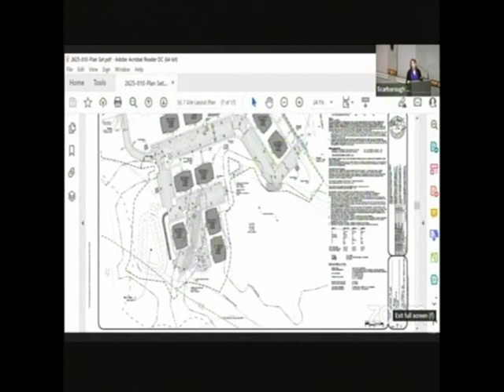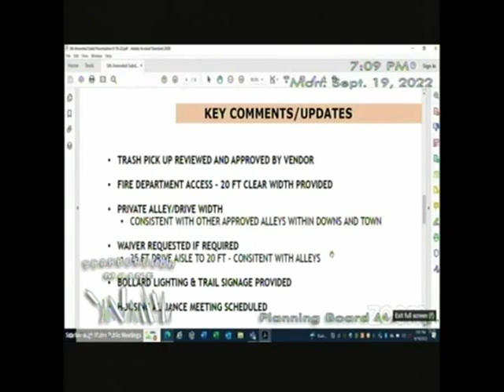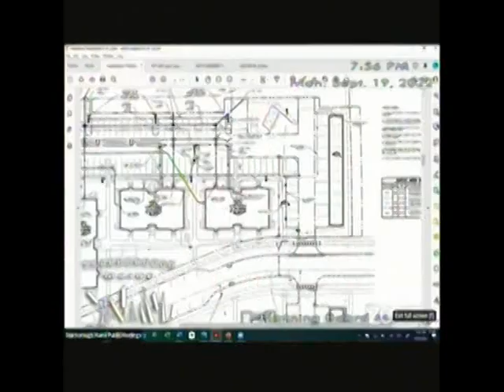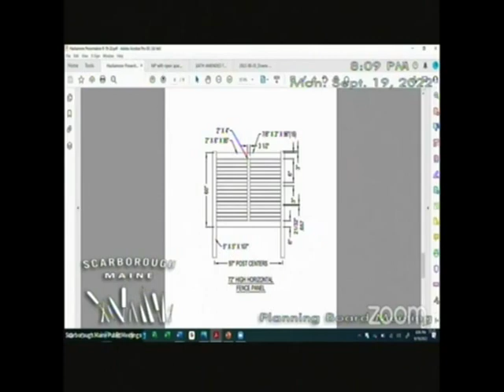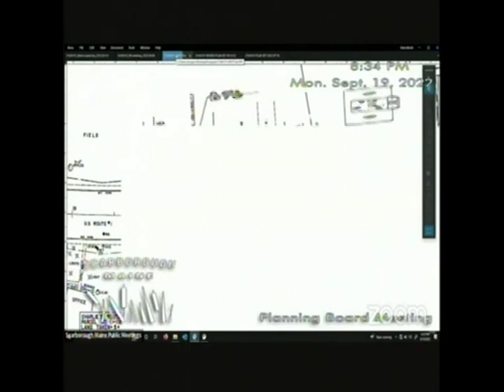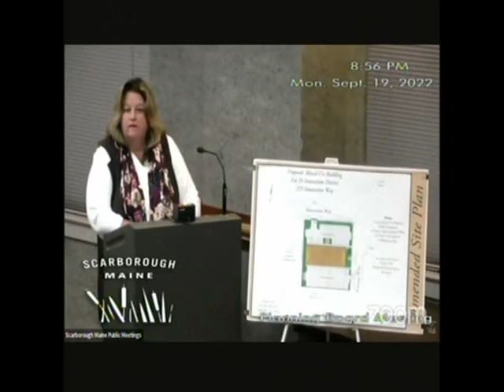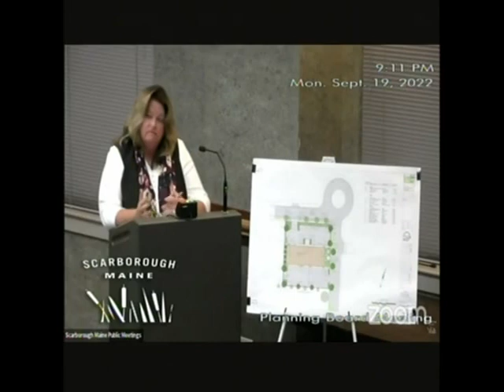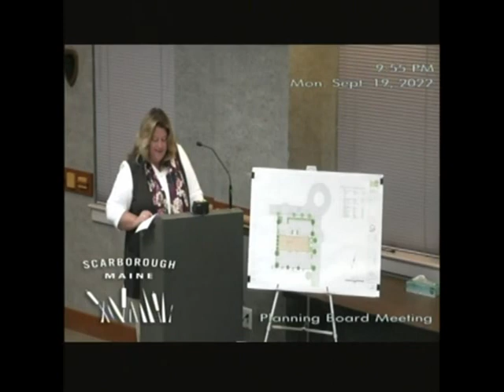Planning Board, Sept. 19, 2022, Scarborough, Maine, Parts 1 & 2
Planning Board, Sept. 19, 2022, Scarborough, Maine, Parts 1 & 2. Zoom freezes up 2:40 into the meeting at 9:14 PM, then picks up at 9:32 PM. Missing 18 minutes. Parts  1 & 2 are edited together.